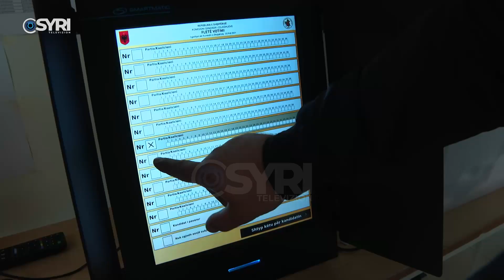Votimi elektronik, Celibashi: Nëse nuk ka fonde, votimi veç në Vorë